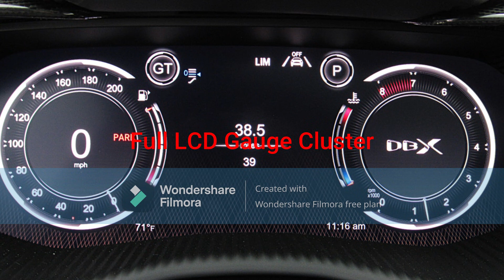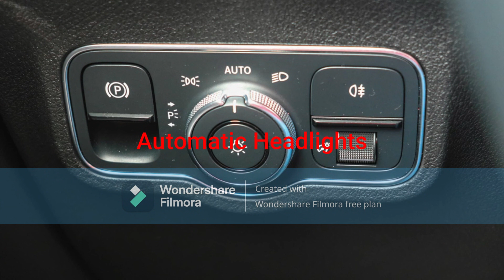Christopher Sullivan's 2023 Aston Martin DBX 707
Christopher Sullivan, a mountain climber who climbs up Equestria's mountain
leading to Canterlot, buys a new 2023 Aston Martin DBX 707.
- Exterior Color: Ultra Yellow
- 23-Inch Forged Textured Black Alloy Wheels with Yellow Calipers
- 4.0L DOHC 32-Valve Twin-Turbocharged V8 Engine (M177)
- Full LCD Gauge Cluster
- Full Leather Steering Wheel
- 9-Speed Push Button Automatic Transmission
- Electronic Parking Brake with Auto Hold
- Automatic Headlights
- Automatic Windows
- Center LCD Screen with 14-Speaker Premium Audio System
- 3-Zone Automatic Climate Control (Front)
- Heated and Cooled Seats (Front)
- COMAND Controller with Touchpad
- Onyx Black Perforated Leather Interior with Electron Yellow Brogue, Electron Yellow Stitching, Embroidered Aston Martin Logos and Glossy Carbon Fiber Interior Trim
- 3-Zone Automatic Climate Control (Rear)
- Heated and Cooled Seats (Rear)
- Massive Rear Cargo Area
- Power Liftgate with Lock Button